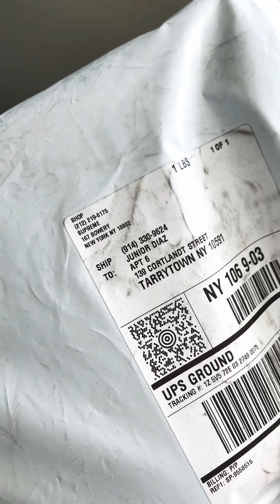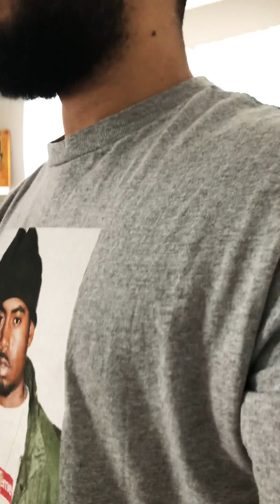Nike yeezy 2 solar red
Nike yeezy solar at sneaker con ny 2017